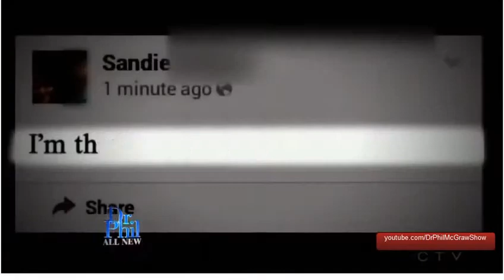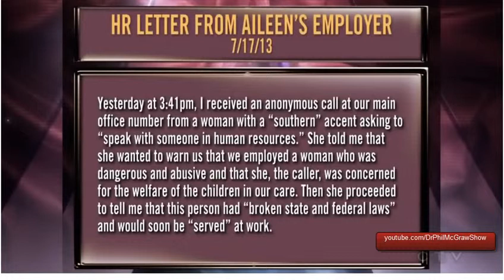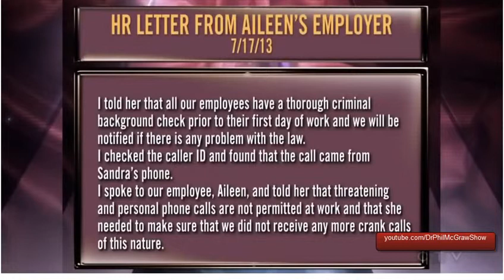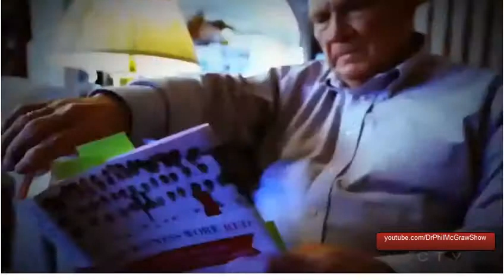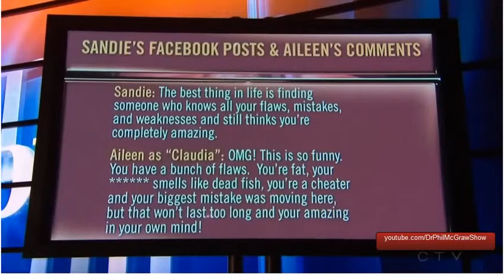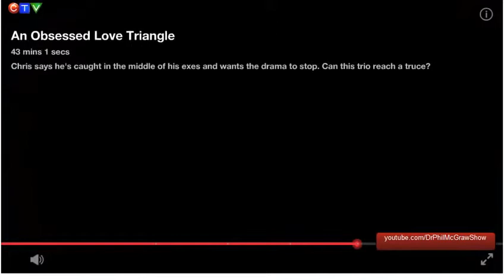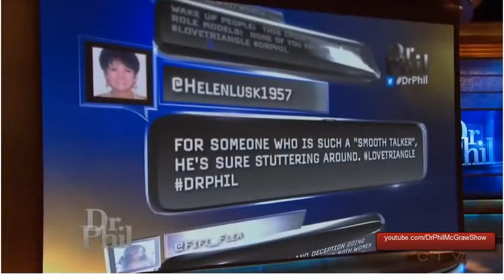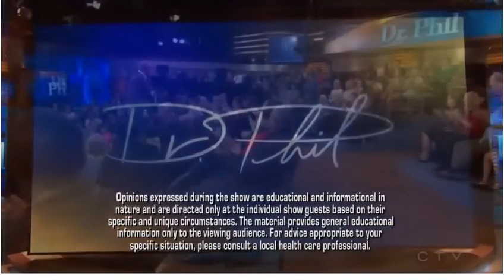Dr Phil Show Full An Obsessed Love Triangle February 14, 2014